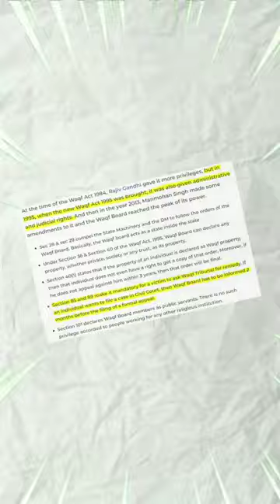what is waqf Board